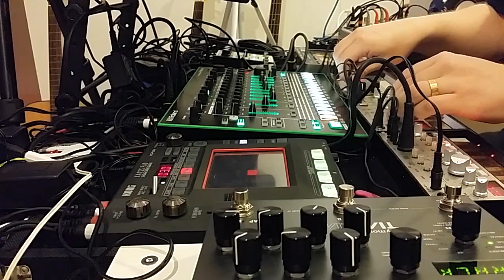Strymon TimeLine and ms-20 mini Chill Out session (BURG - First Part)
Had to do a track with the Strymon Timeline.. focus here is on the KORG ms-20 mini plus a really long and fluffy delay on the TimeLine. :) This track seems to go on forever, no real planning just jam along with the groove... and yeah, the kick is LOOOOW :P

I hope you like it! Peace!

Gear Used: Korg Microkorg XL, Korg Volca Bass and Keys, Jomox T-resonator II, ibanez es-2, Strymon Timeline, ms-20 mini, Roland TR-8, KORG kaoss pad KP3+